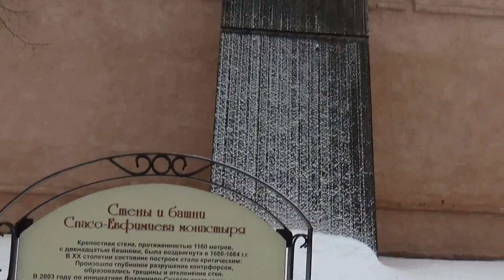Суздаль, конная прогулка по городу.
Погуляем по Суздали, заглянем в монастыри, прокатимся на санях.

"One Piece 2" браузерная онлайн игра по мотивам знаменитого одноименного аниме